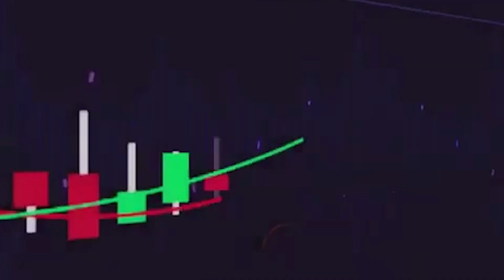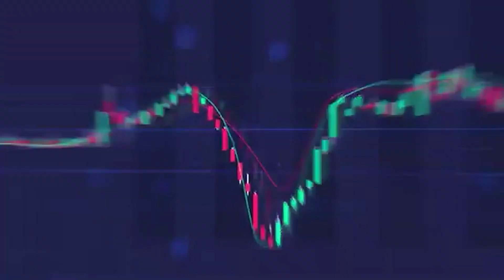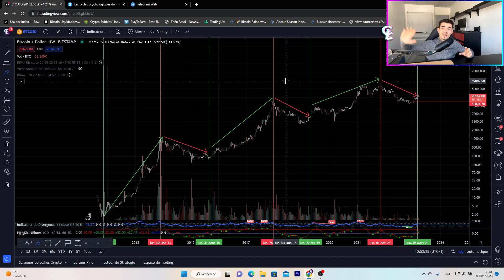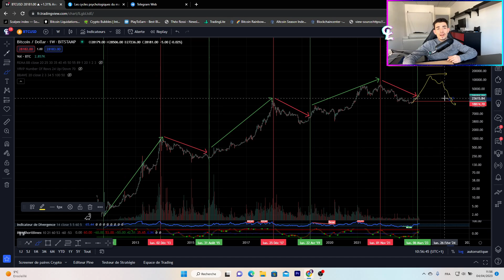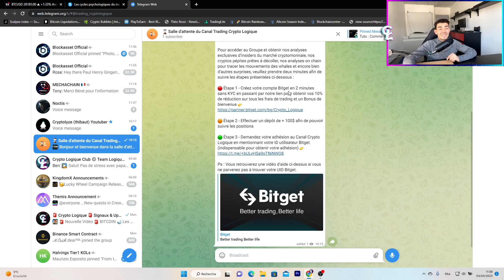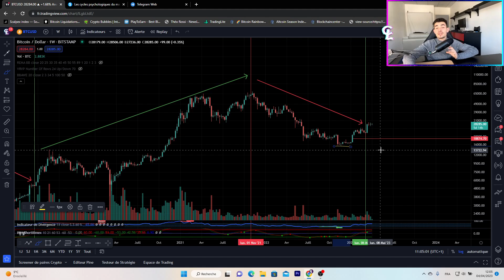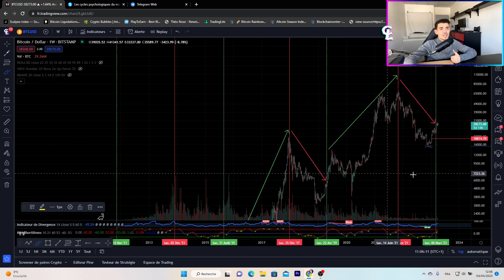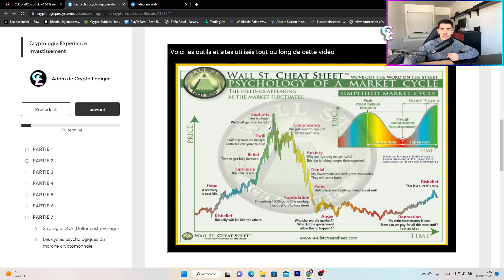LES GRANDS CYCLES de BITCOIN !! (Quand ACHETER / Quand VENDRE du Bitcoin ?)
Depuis sa création, le Bitcoin fonctionne par cycle et ne cesse d’osciller entre cycle haussier (bull run) et cycle baissier (bear market). Dans cette émission nous allons voir ensemble comment fonctionne les cycles du marché cryptomonnaie mais aussi et surtout comment se repérer à l’intérieur pour connaitre les meilleures décisions à prendre. Savoir quand acheter et quand vendre au meilleur moment selon les cycles du bitcoin, c’est dans cette vidéo. Nous abordons également les phases psychologiques du bitcoin afin de pouvoir se repérer à l’intérieur.

🎁 Bitget Tradez vos cryptos avec -10% de frais sur toutes vos transactions et un BONUS de bienvenue uniquement en passant par ce lien

► 🔔 Rejoins le Telegram de la Team Logique pour accéder à des analyses exclusives du marché crypto ainsi qu'aux informations d’insiders

00:00 - Introduction

01:25 : Explications des grands cycles sur le Bitcoin

13:15 - Comment se situer dans ces cycles ?

16:06 - Présentation du groupe telegram d'insiders

17:25 - Présentation et explications des cycles psychologiques

26:36 - Conclusion